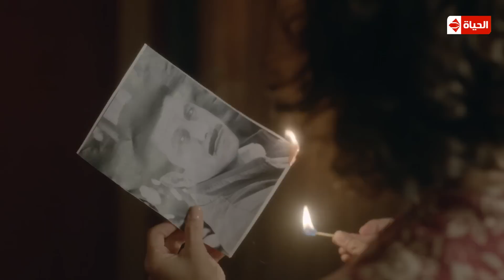مسلسل حارة اليهود - هل ستسافر ليلي إلي " إسرائيل " ؟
مسلسل حارة_اليهود من الحلقة الثالثة عشر - بطولة اياد نصار ومنة شلبى
لمشاهدة جميع حلقات مسلسل حارة اليهود: